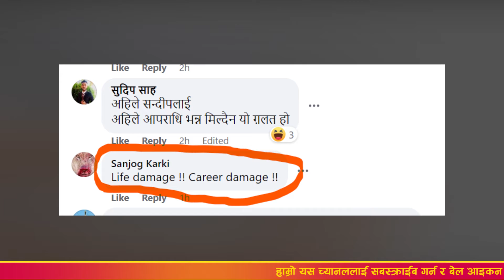आयो दुखको खबर || SANDEEP LAMICHHANE LATEST NEWS || NEPALI NEWS